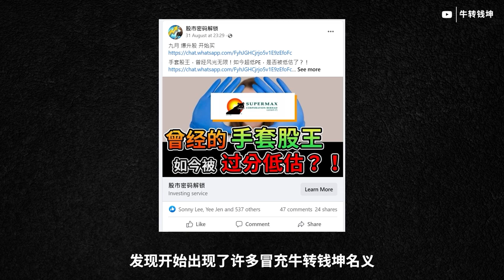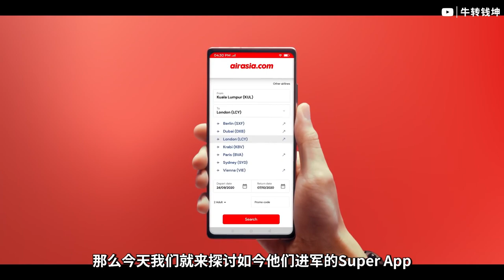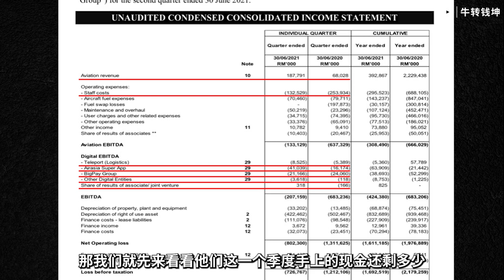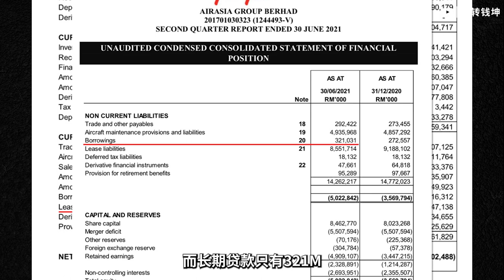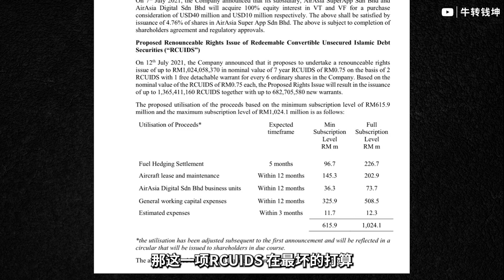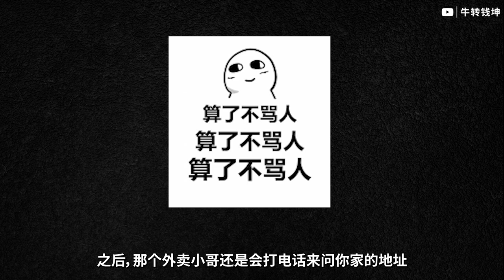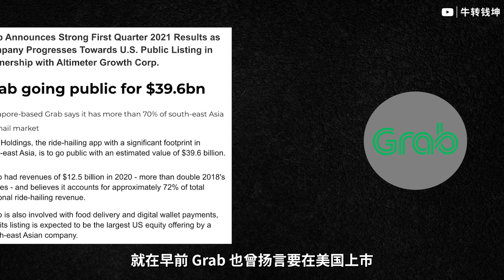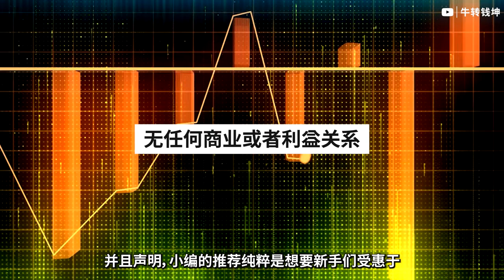【马股分析】AirAsia 未来到底何去何从？！现金足够吗？是否真的玩完了？！[English CC]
想加入教育群/十拿九稳马股分享会/RM288配套/新手教学班/技术分析班 的观众们请点击以下 Telegram Link 私信我们，我们会尽快回复所有留言！谢谢！

手机用户：copy link，在手机Telegram里复制 Link，再点击！谢谢！

在本期视频中，我们将讨论 AAX。(Preparation Date: 15/9/2021)
In this video, we look into AAX。(Preparation Date: 15/9/2021)

想加入教育群的观众们请点击以下 Telegram Link 私信我们，我们会尽快回复所有留言！谢谢！